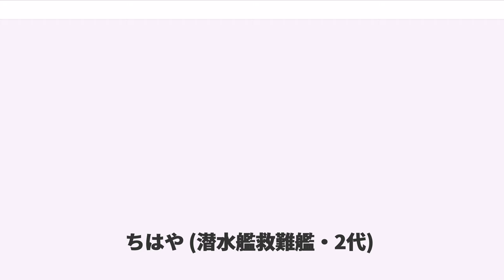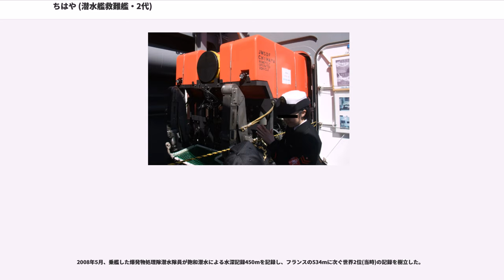ちはや (潜水艦救難艦・2代)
ちはや（ローマ字：JS Chihaya, ASR-403）は、海上自衛隊の潜水艦救難艦。計画番号は"J141"。

艦名は千早城に由来し、この名を受け継いだ日本の艦艇としては4代目である。

老朽化していた「ふしみ」（46ASR）の代替艦として建造された。設計面では、潜水艦救難母艦「ちよだ」（56AS）の拡大改良型とされており、潜水艦母艦機能を廃する一方で医療設備を強化している。

DSRV運用のため、船体中央部にムーンプール（センターウェル）を備えるという基本構成は56ASと同様だが、船首楼は艦橋構造物付近まで延長され、基準排水量にして1,800トン大型化している。これによって、従来は暴露部に格納されていた装備も艦内に収容できるようになった。また遭難現場へ迅速に進出できるよう高速巡航能力に意が払われており、造波抵抗低減のためバルバス・バウが採用されているほか、センターウェル下部には艦底閉鎖装置が設けられている。これは2分割した閉鎖板を油圧によって開閉する方式であり、スライド式や内開き式などの構造が検討されたが、救難という任務に求められる確実性から、外開きによる観音開き方式が採用された。

主機関としては三井造船12V42M-Aディーゼルエンジン2基を備えている。これは「ちよだ」で主機関とされた直列8気筒機関と同系列だが、V型12気筒とすることで出力を増強したものであった。推進器としては、可変ピッチ・プロペラ2軸のほか、艦首と艦尾にサイドスラスターを2基ずつ備えている。これらは、「ちよだ」と同様に艦位保持装置（Dynamic Positioning System, DPS）を装備しており、洋上の一点に静止することが可能である。

艦橋の直後には、半甲板上げて救難指揮所（RIC）が設けられている。

上部構造物後方に深海救難艇（DSRV）の格納庫を設け、その後方の船体中央部のムーンプール（センターウェル）から発進・収容するという基本的な構成は「ちよだ」と同様である。DSRV揚降装置も基本的に同構成であるが、「ちよだ」では油圧であったのに対し、本艦では相当部分を電動に変更して、整備性を向上させている。

「ちよだ」との最大の変更点は、DSRVの発進・収容方向の変更である。同艦では、DSRVの艇首方向を母艦と一致させるため、艦尾側に向けて発進し、艦尾側から進入する方式としていたが、これでは母艦のプロペラ雑音や気泡のためにソナーが影響され、DSRVの位置把握や通信を妨げるという問題があった。このため、本艦の搭載艇（09DSRV）では艦尾側に向けて発進し、艦首側から進入する方式としており、艇首を母艦の艦尾側に向けて収容されることになっている。09DSRVの主用目は56ASの搭載艇（57DSRV）とほぼ同様である（排水量約40トン、全長12.4メートル、幅3.2メートル）が、充電池補充などの支援位置が異なるなどの為、両艦のDSRVに互換性はない。そのため、DSRVはLCACと異なり「母艦の搭載艇」扱いである。

DSRVの活動を支援するため、無人潜水装置（ROV）も搭載した。これは「ちよだ」にはなかった装備で、左舷中部に搭載されており、空中重量3トン、速度3ノット、最大潜航深度2,000メートルで、水中作業のためマニピュレーター2基を備えている。
「ちよだ」と同様に、深海潜水装置（DDS）も搭載した。これは、遭難潜水艦へのDSRVメイティングの支援などのために飽和潜水で潜水士を進出させることを想定したものであるが、また同時に、遭難潜水艦が浸水して、乗員が高圧に曝露されていた場合、飽和潜水の技法を用いた減圧を行ったり、減圧症の治療を行うためでもある。大型の再圧チェンバーである艦上減圧室（）と、これと連結できる潜水球である人員輸送カプセル（）1基によって構成されているが、「ちよだ」ではDDCを左右舷に独立させていたため、大重量のDSRV（40トン）やPTC（13トン）を艦上で左右に移動させてメイティングする必要があり、艦の動揺の影響が大きかったのに対して、本艦のDDC室は船体中心線に対して「コの字」型に配置することで、メイティング位置を船体中心線上としたことで、この問題を解決している。

上記の通り、本艦の特徴の1つが医療機能の充実であり、手術室やX線撮影室が新設された。医療区画はDDC室とのアクセスを考慮して、艦中央部付近の第1甲板上、P...